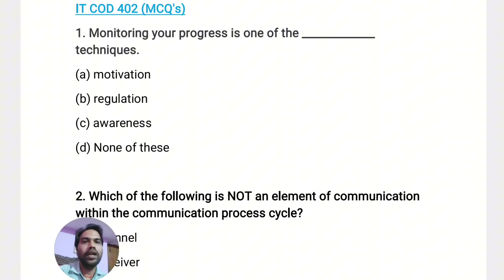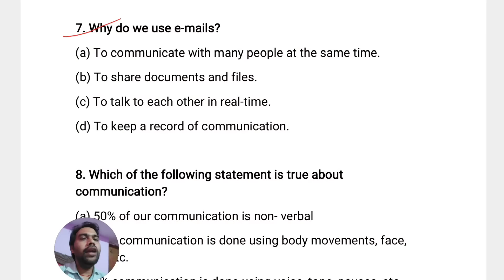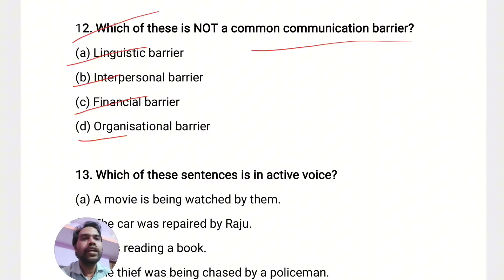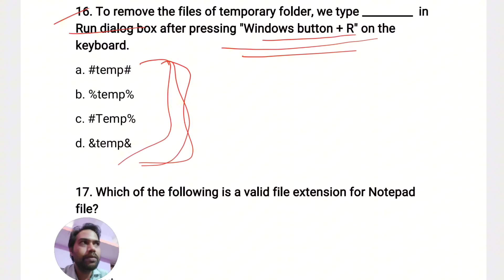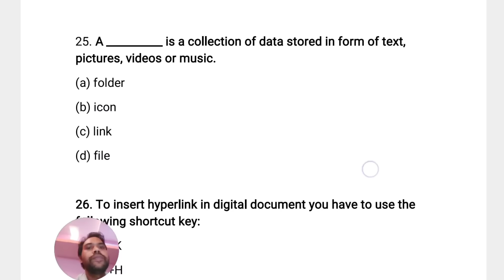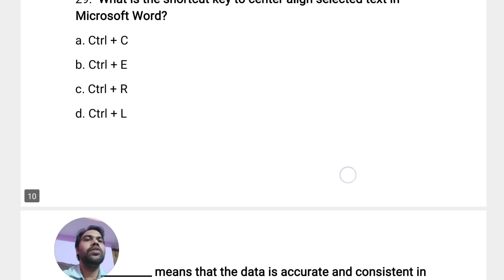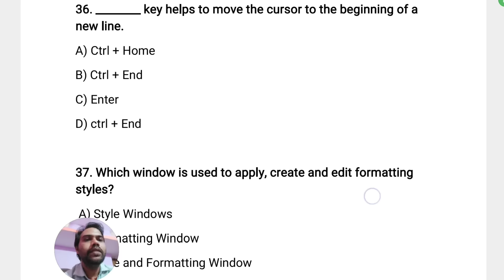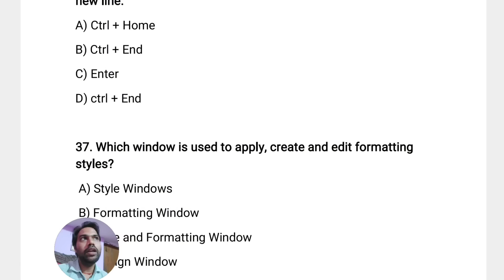CLASS 10th IT के MCQ's यहीं से आयेंगे | Cbse Board Exam 2024 | Information technology exam paper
Information technology exam paper 2024 class 10

information technology leaked question paper 2024 cbse

IT code 402 question paper 2024 cbse

class 10 IT question paper 2024 cbse

information technology class 10 one shot

information technology class 10 Part A Employability Skills One shot | IT CODE 402

information technology class 10 important questions for cbse board exam 2024

information technology class 10

class 10 information technology mcq

class 10 information technology term 2

class 10th information technology exam

information technology

information technology class 10 syllabus

information technology syllabus class 10

class 10 information technology in one video